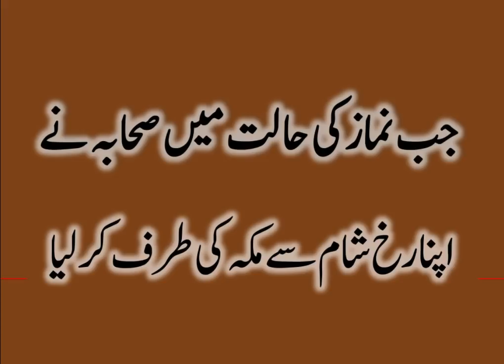Jab Sahaba ne Shaam se apna rukh Makkah ki taraf kar liya - Allama Jalaluddin Qasmi